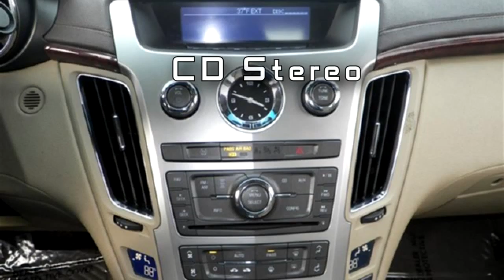2008 Cadillac CTS P3462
2008 Cadillac CTS at Ray Skillman Hoosier Ford in Martinsville, IN